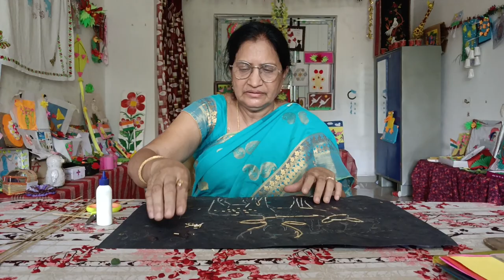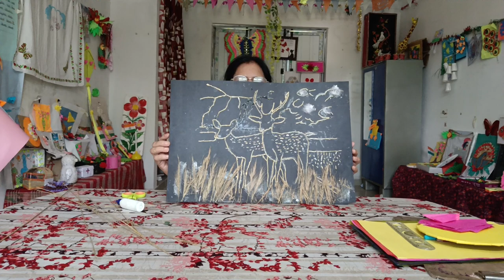August 5, 2023